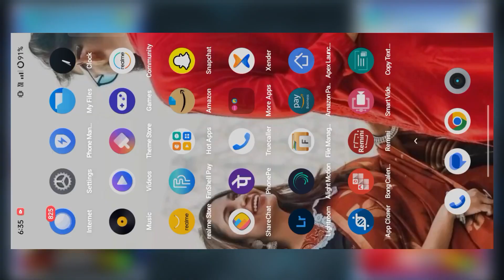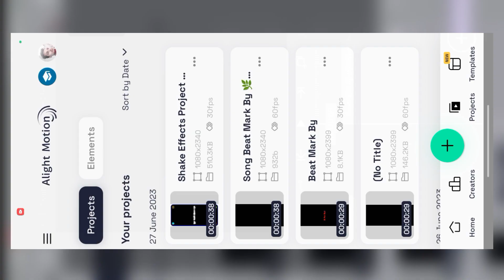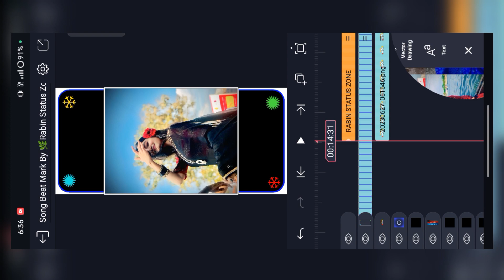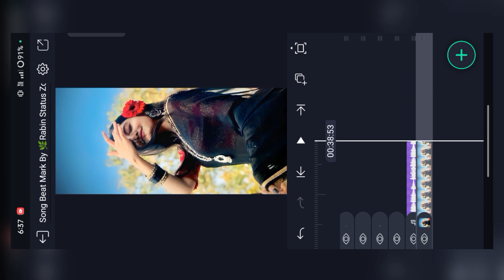Mondakini Hai More Mondakini Purulia Status Video Editing Alight Motion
☑️ Download Links ☑️

সুখে থাকিস
SHIKARI TANIYA NEW SAD SONG
 20khortha gana status mein
khortha gana status song
khortha gana status new
khortha gana status dj
khortha gana status bewafa
khortha gana status lagane wala
khortha gana status 2023
khortha gana status video new
new song khortha
new song khortha 2023
new song khortha 2022
new song khortha gana
new song khortha dj
Rkm Status Editing
new song khortha video
new song khortha mein
4k status editing alight motion
4k status editing alight motion new
4k status editing alight motion gujarati
4k status editing alight motion effect
4k status editing alight motion marathi
mahadev 4k status editing alight motion
4k lyrics status editing alight motion
4k dj status editing alight motion
4k love status editing alight motion
hanuman 4k status editing alight motion
alight motion video editing love song
new song nagpuri status
new song nagpuri status video
new song nagpuri status 2023
new nagpuri song 2023 whatsapp status video bewafa
new nagpuri song status video 2023
new nagpuri song status black screen
new nagpuri song status dj
new nagpuri song status bewafa
new nagpuri song status whatsapp
purulia 4k status video
purulia 4k status full screen
purulia 4k status new
purulia 4k status dj
purulia 4k status video 2022
purulia 4k status 2023
purulia 4k status sad
purulia 4k status editing
purulia 4k status video new
purulia 4k status bewafa
full screen status editing alight motion
full screen status editing app
full screen status editing alight motion marathi
full screen status editing vn app
full screen status editing kinemaster
full screen status editing tamil
full screen status editing alight motion malayalam
full screen status editing alight motion hindi
full screen status editing vn
full screen status editing tutorial
Shukhe Thakish Re Sona Monke Kadai Purulia Status Editing Alight Motion
Shikari New Status Video Editing Alight Motion
2023

CHANNEL -: RABIN STATUS ZONE